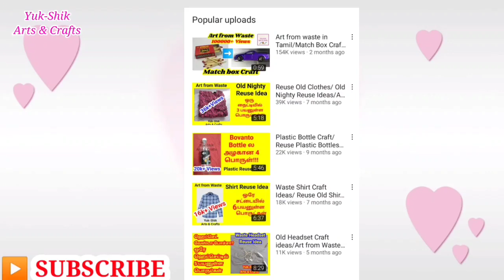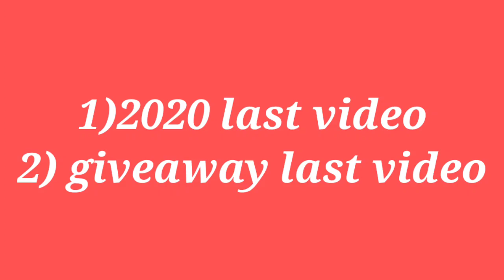how to make diy homemade crepe paper in tamil/yuk shik arts and crafts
/art and craft /crepe paper flower making/crepe flower /how to make crepe flower

waste CD craft

In this video, how to make paper quilling tools at home in Tamil was shared...

OTHER Homemade Craft things

Homemade FoamSheet

homemade pom poms

homemade sketch pen

Homemade Glitter Paper

Homemade Color Paper

homemade ink

Diy Eye piece

Homemade paint

Homemade fevicol

Homemade decorative cellotape

homemade file

homemade sponge dabber

homemade whiteboard

homemade Blackboard

homemade stickers

homemade fevigum slime

homemade slime

homemade Punching Machine

homemade rangoli colours

homemade tripod

homemade birthday capoutu.be/fI61RfA6FB4